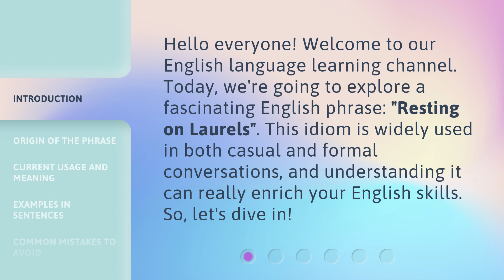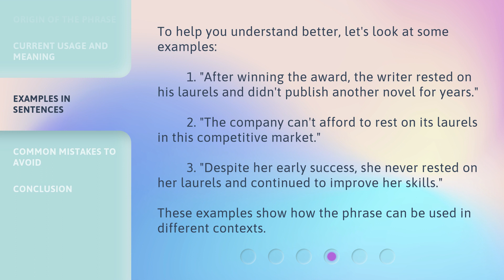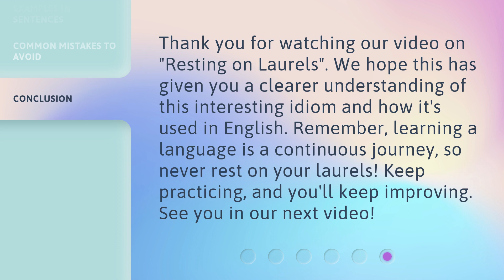Understanding "Resting on Laurels": A Guide to English Idioms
00:00 • Introduction - Understanding "Resting on Laurels": A Guide to English Idioms
00:32 • Origin of the Phrase
01:03 • Current Usage and Meaning
01:31 • Examples in Sentences
02:03 • Common Mistakes to Avoid